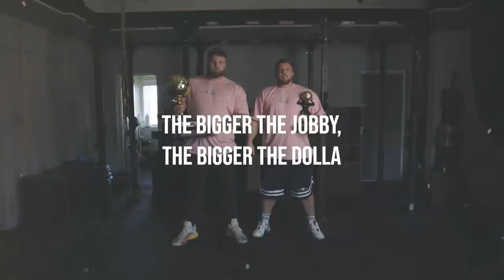Trolling the Public At The Fit Xpo